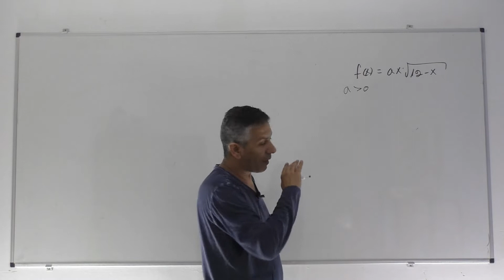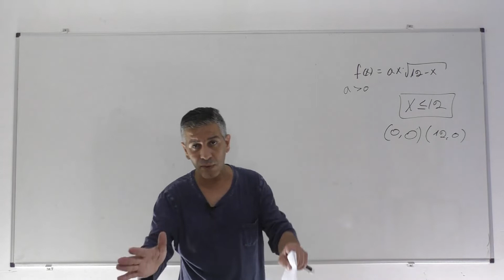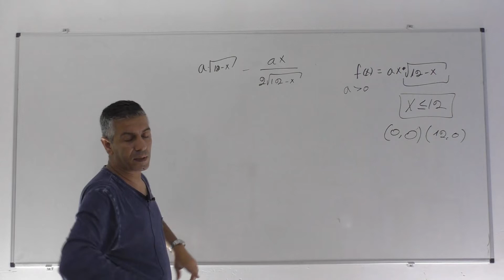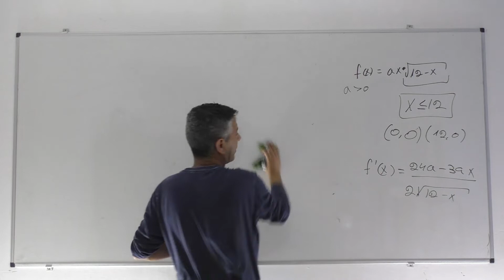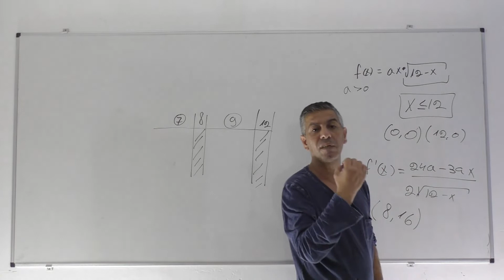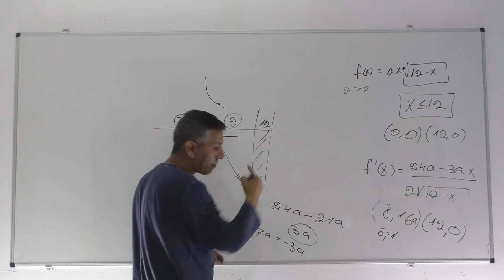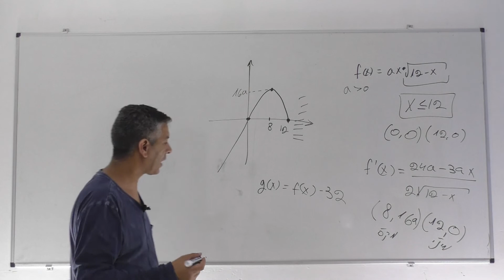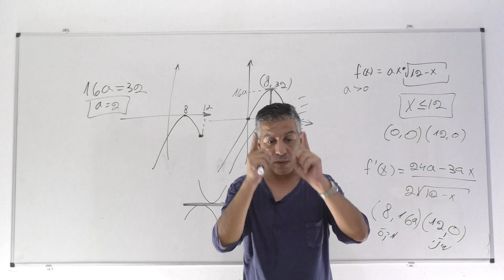פתרון בגרות 481 חורף 2021 מועד מאוחר שאלה 7-חקירת פונקציה עם שורש.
481 חורף 2021 מועד ב שאלה 7
0:00    פתיח
0:06    סעיף א
1:45    סעיף ב
3:41    סעיף ג
15:13  סעיף ד
16:49  סעיף ה,1
18:43  סעיף ה,2